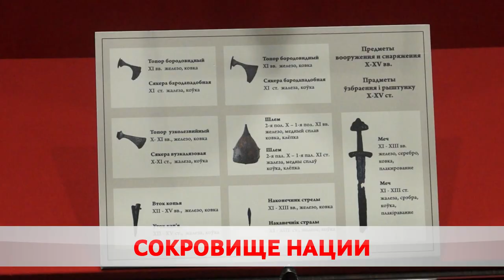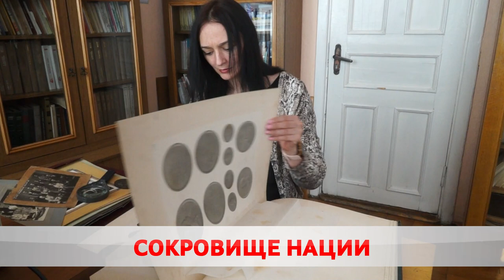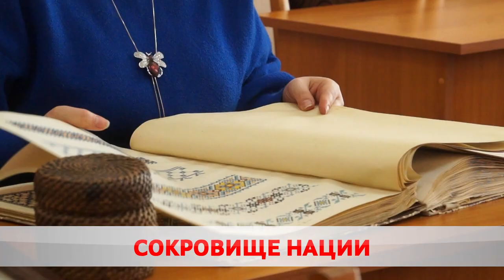3D-тур по Бобруйской крепости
Краеведческий музей создал несколько уникальных онлайн-проектов.  Фильм о шлеме 10 века, который не так давно обнаружили на территории города, победил на областном конкурсе. Уже сейчас посетители могут увидеть экспонат в живую. О хранителях прошлого − Карина Гуревич.